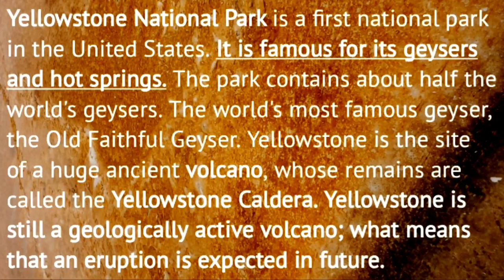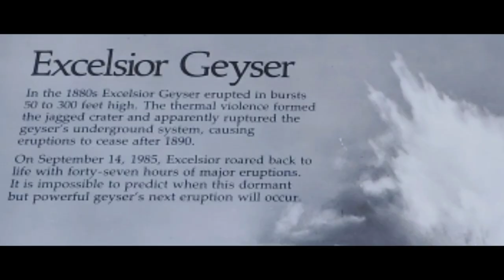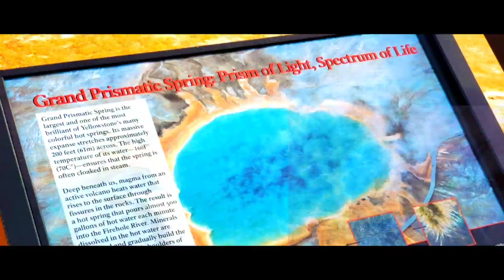YELLOWSTONE NATIONAL PARK, USA | OLD FAITHFUL | OLD FAITHFUL GEYSERS | GEOTHERMAL | YELLOWSTONE 2021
Yellowstone National Park is a nearly 3,500-sq.-mile wilderness recreation area atop a volcanic hot spot. Yellowstone was the first national park in the U.S. and Mostly in Wyoming, the park spreads into parts of Montana and Idaho too. Yellowstone features dramatic canyons, alpine rivers, lush forests, hot springs, and gushing geysers, including its most famous, Old Faithful. It's also home to hundreds of animal species, including bears, wolves, bison, elk, and antelope.

1 Old Faithful Geyser/Upper Basin
2 Grand Canyon of the Yellowstone
3 Hayden Valley
4 Mammoth Hot Springs
5 Yellowstone Lake
6 Norris Geyser Basin
7 Lamar Valley
8 Tower Fall
9 Lower Geyser Basin
10 West Thumb Geyser Basin

MUSIC CREDITS